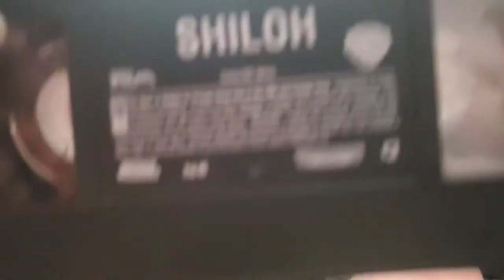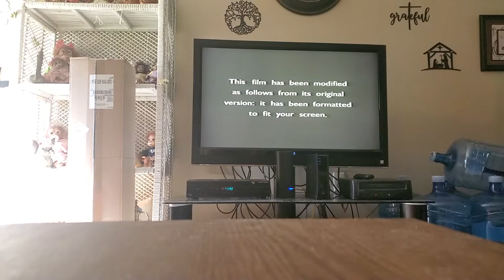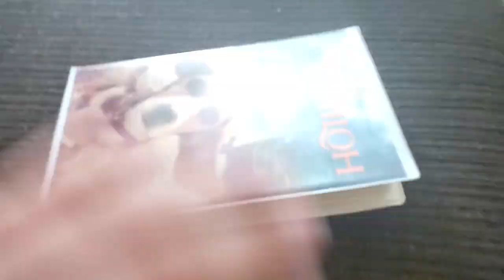Opening to Shiloh 1997 VHS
VHS Distributor: Warner Home Video/Warner Bros. Family Entertainment
Print Date: September 27, 1997
Contents
1. Cats Don't Dance Promo
2. Space Jam Promo
3. National Geographic: Really Wild Animals Promo
4. The Book of Virtues Promo
5. The Pet Savers Foundation Commercial
6. FBI Warning Screen
7. Warner Home Video Logo
8. This Film Has Been Modified
9. Start of Film
That's It